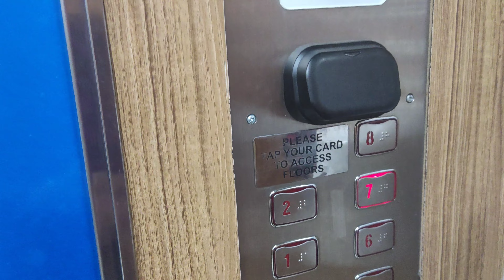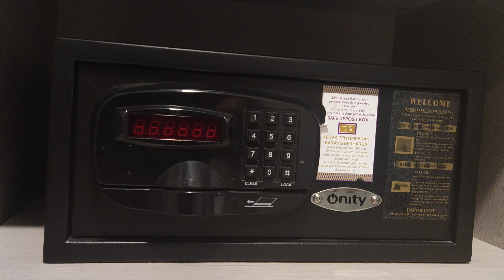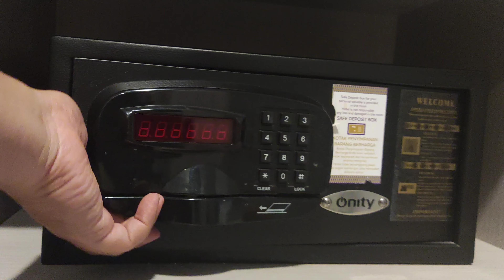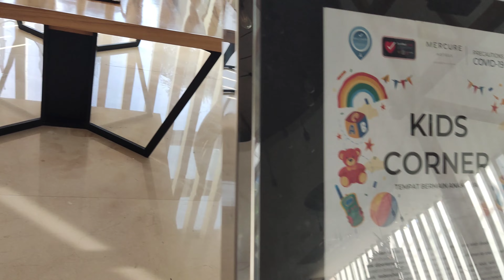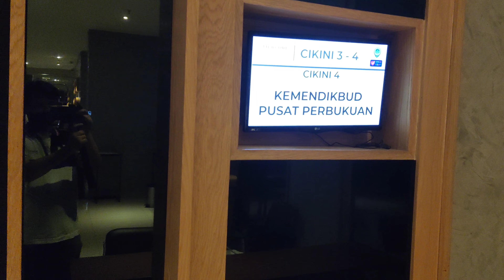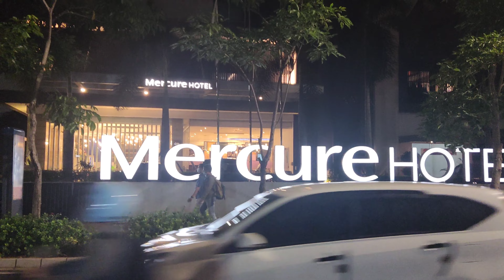Review Hotel Mercure Cikini Jakarta, 2 Malam Penuh Kesan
Stay dan review hotel Mercure Cikini Jakarta. semoga bermanfaat.